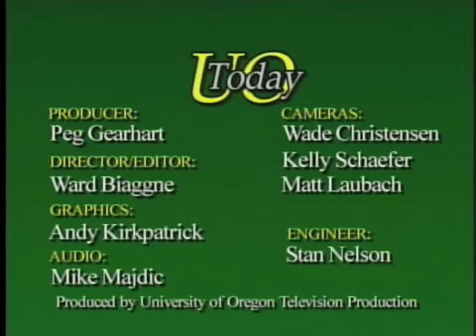UO Today #428 -- Miriam Gershow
Miriam Gershow, English instructor and author of "The Local News,"discusses her first novel and its themes, as well as her writing process.